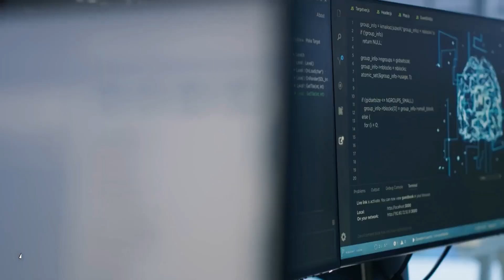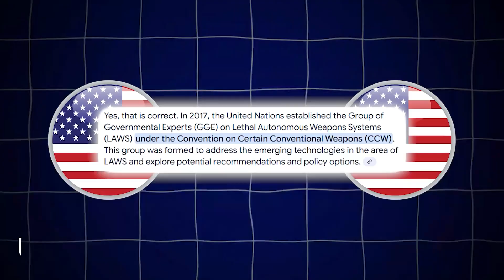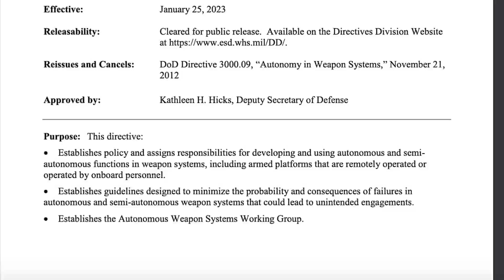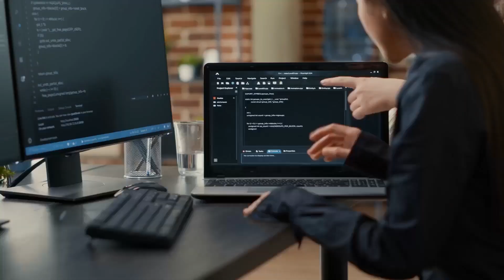The New Cold War: AI, Robotics, and the Battle for Global Supremacy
The world is entering a new era of competition — and it’s not just about military might anymore. Artificial Intelligence and robotics are transforming global defense strategies, reshaping the balance of power, and sparking a high-stakes technological arms race.

In this video, we explore:

How AI and robotics are revolutionizing modern warfare

The nations leading the AI arms race

Cutting-edge military technologies changing global security

The risks, ethics, and future of autonomous weapons

From drone swarms to AI-driven cyber warfare, discover why the future of conflict may be decided by algorithms — and what it means for global peace.